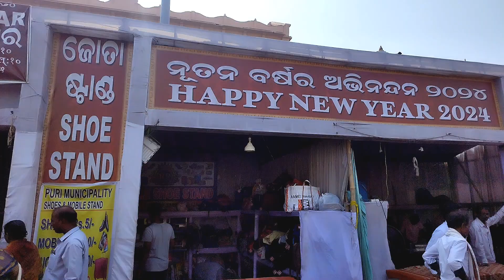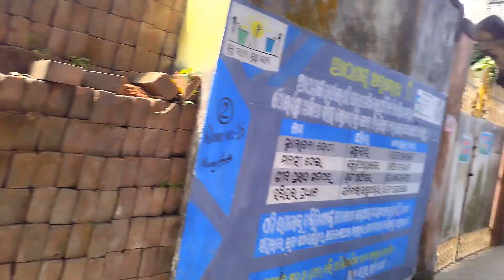why people start crying | jagannath | mystery | divine | spritual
About this video :- why people start crying | jagannath | mystery | divine | spritual

Welcome to the most epic journey into the heart of the Jagannath Temple, where spirituality meets vibrant culture. Nestled in the coastal town of Puri, Odisha, this temple is not just a place of worship; it’s a visual feast. The towering spires and intricate carvings tell tales of devotion and artistry.

As you step inside, the aroma of incense fills the air, creating an atmosphere of tranquility and reverence. Witness the breathtaking rituals that unfold daily, with thousands of devotees pouring their hearts out in prayer.
One of the most mesmerizing experiences is the iconic Rath Yatra, where the colossal chariots of Lord Jagannath, Balabhadra, and Subhadra roll through the streets, drawing pilgrims and visitors from around the globe. The energy is palpable, a true celebration of faith and community. And let’s not forget the sumptuous Prasadam, a divine offering transformed into delicious meals that tantalize the taste buds. It’s an experience that nourishes both the body and soul. Join us on this unforgettable exploration.

Jagannath Idol Mystery | Jagannath Temple Ka Rahasya | Jagannath Idol History| INDIAN REACTION

Amazon easy shop for U :-

Amazon recommended direct products links :-

Letest gopro:-

Best tripod:-

Best camping tent:-

Best mobile phone gimbal:-

Keyword suggestions :-

jagannath temple
jagannath puri
jagannath
krishna's heart
puri jagannath
lord jagannath
is lord krishna heart in jagannath puri
untold story of jagannath
krishna's heart story
jagannath puri krishna heart
puri jagannath mandir
krishna heart in jagannath puri
jagannath temple puri
jagannath mandir
real story of jagannath puri
jagannath temple lord krishna heart secrets
ratha yatra
aage balia odia bhajan
odia bhajan
ratha gade ghai ghai
odia new bhajan
sricharan mohanty
odia bhajan song
odia bhajana
sricharan mohanty bhajan hits
sricharan mohanty bhajan
ratha jatra song
rath yatra song
odia ratha song
odia bhajan 2024
sagar pradhan
puspak parida
odisha bhajan records
bestjagannthbhajan
jagannath
jagannathbhajan
jagannathtemple
jayjagannath
lordjagannath
newjagannathbhajan
newodiabhajan
odiabhajan
odiajagannathbhajan
odianewbhajan
odiaviralbhajan
odishamusic
reelviralsong
sourabhbharadwaj
souravbhardwaj
tobadapanakudhik
trendingbhajan
tu pada tie mu padara dhuli
trend, indian, india, culture, janmashtami, devotional, divine, bhagwan, god, temple, lord, om, hari
jagabaliasubhadra, jai jagannath, jagannath bhajan, jagan, jagannath, tample
jaga rakhi
jagannath live darshan
jagannath ashtakam
jagannath song
jagannath university
jagannath aarti
jagannath bhajan odia
reaction
amber rizwan reaction
jagannath temple puri
rath yatra ahemdabad
gujarat rath yatra